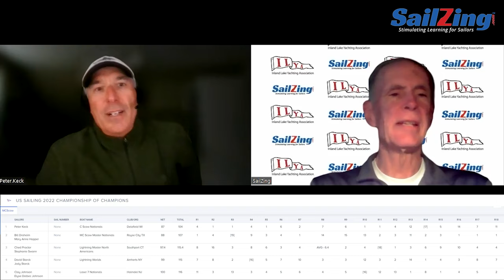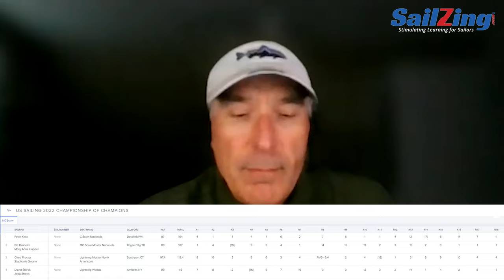Interview with 2022 US Sailing Champion of Champions - Peter Keck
Peter Keck is the 2022 Champion in US Sailing's Championship of Champions event held at Shore Acres Yacht Club on Barnegat Bay, NJ on October 9, 2022. We asked Peter to share some of what it took to win the Championship against other top one-design sailors.

00:37:00 - Background
02:23:00 - Championship of Champions
02:34:00 - Choosing Crew Weight - Single vs. Double
06:39:00 - Strategy & Tactics, etc.
09:37:00 - Prep for longer races
10:55:11 - How do you prioritize when to be on the lifted tack vs being in pressure (wind velocity)?
11:29:14 - This must have been an interesting experience for you. What were your takeaways from sailing among these other champions?
13:49:17 - Do you sail the MC Scow a little bit different from the C Scow?
14:31:27 - Talk more about the differences with blocks being end of boom vs. mid-boom.
16:04:00 - Pinching in the MC Scow?
18:32:28 - David Stark told us that playing the vang downwind was something that he really learned. He said he was constantly adjusting it. What about you?